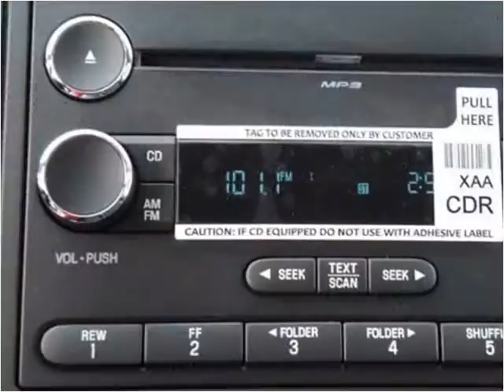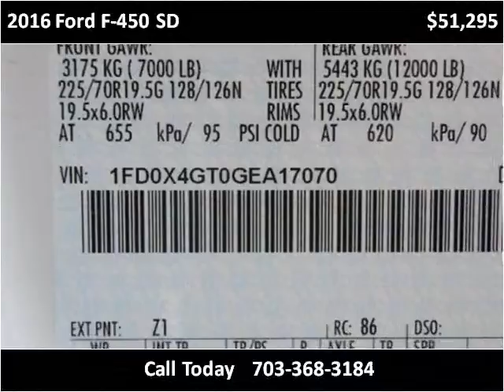2016 Ford F-450 SD New Cars Manassas VA